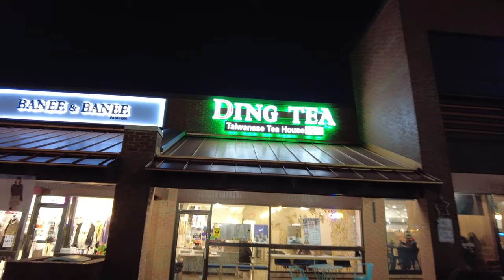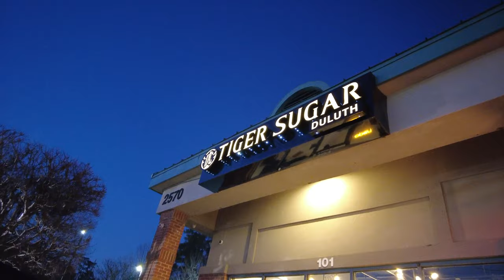Taste Testing EVERY BOBA PLACES in ATLANTA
We are trying EVERY BOBA PLACES IN ATLANTA starting with Duluth, which is basically the ktown of Georgia. Going all the way back to Quickly to one of the most recent spots Tiger Sugar, let’s see what kind of boba/bubble tea spots are in the area.

📍 Quickly’s
3780 Old Norcross Rd STE 304, Duluth, GA 30096

📍 Kung Fu Tea
3473 Old Norcross Rd STE 202, Duluth, GA 30096

📍 Ding Tea
2180 Pleasant Hill Rd STE B13, Duluth, GA 30096

📍 Yi Fung
3648 Satellite Blvd, Duluth, GA 30096

📍 Tiger Sugar
2570 Pleasant Hill Rd, Duluth, GA 30096

❏ EQUIPMENTS
» Sony ZV-1

0:00 Intro
1:36 Quickly
4:54 Kung Fu Tea
8:36 Yi Fang
10:29 Ding Tea
11:42 Tiger Sugar